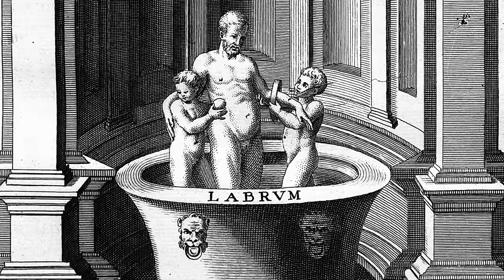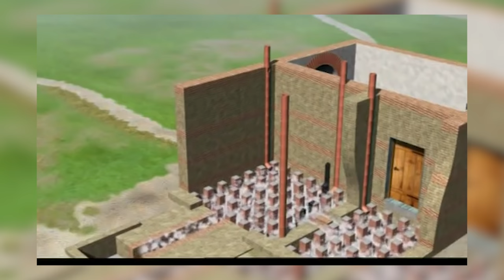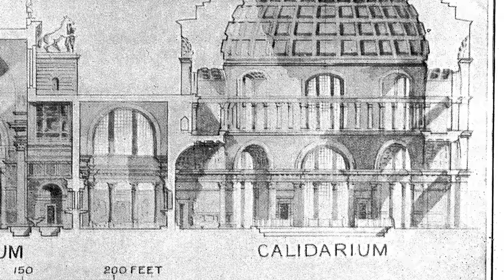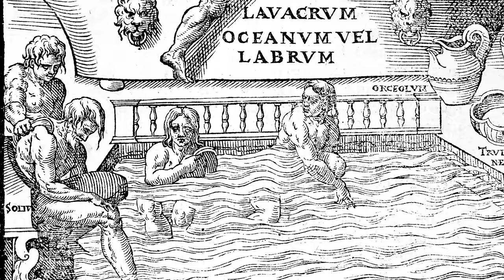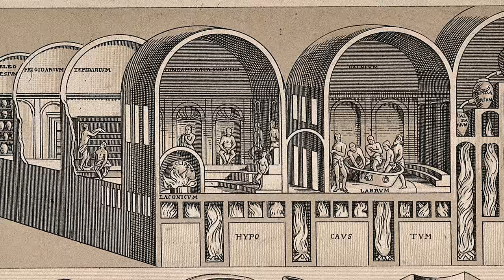Bains et thermes dans la Rome antique | L'Histoire nous le dira #58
On se représente souvent la civilisation de la Rome antique comme étant une civilisation molle. Un peuple de sportif en pantoufle qui se laisse aller dans la douce quiétude et de plaisir. Cependant, il demeure un espace de cette civilisation des loisirs qu’on n’a pas encore vu et qui montre comment se dessine le rapport au corps et … à la dentente et j’ai parlé des bains et des thermes.

 Sources et pour aller plus loin:
CLAVEL-LÉVÊQUE, M. L’Empire des jeux. Espace symbolique et pratique sociale dans le monde romain, Paris, CNRS, 1984.
MALISSARD, A. Les Romains et l’eau, fontaines, salles de bains, thermes, égoûts, aqueducs. Paris, Les Belles Lettres, 1994.
TONER, J.P. Leisure and Ancient Rome, Cambridge, Polity Press, 1995.
MALISSARD, Alain. Les Romains et l’eau : Fontaine, salles de bains, thermes, Égoûts, Acqueducs. Paris, Les Belles Lettres, 1994.
YEGÜL, Fikret. Bathing in the Roman World, Cambridge, Cambridge University Press, 2010,
BRUUN, Christer « Water supply, drainage and watermills », dans The Cambridge Companion to Ancien Rome, sous la dir de Paul Erdkamp, Cambridge, Cambridge University Press, 2013, p. 310-314.
DODGE, Hazel. « Amusing the Masses : Buildings for Entertainment and Leisure in the Roman World », dans David Stone Potter David J. Marringly (dir.), Life, Death, and Entertainment in the Roman Empire, University of Michigan Press, 2010.
DeLAINE, J. The Baths of Caracalla: A Study in the Design, Construction, and Economics of Large Scale Building Projects in Imperial Rome, Portsmouth, RI, 1997.
FAGAN, Garrett G. Bathing in Public in the Roman World, Michigan, University of Michigan, 1999.
DECKER, W. et J.P. Thuillier, Le Sport dans l'Antiquité. Égypte, Grèce, Rome, Paris, Picard, 2004.
THÉBERT, Y. Thermes romains d’Afrique du Nord et leur contexte méditerranéen, Rome, 2003.
ROBERT, Jean-Noël. Les plaisirs à Rome, Paris, Les Belles Lettres. 1983.
NIELSEN, Inge. Thermae et balnea : The Architecture and Cultural History of Roman Public Baths. Aarhus, Aarhus University Press, 1990.
LAURENCE, Ray. Roman Passions. A History of Pleasure in Imperial Rome, New York, Continuum, 2009.
EGER, Asa. « Queered Space in the Roman Bathhouse », in M. Harlow and R. Laurence (eds) Age and Ageing in the Roman Empire, Portsmouth, RI, p. 131-151.
BARTHÈLEMY, Suzanne et Danielle Gourevitch, Les loisirs des romains, Paris, SEDES, 1975.
Références présentes dans: TURCOT, Laurent, Sports et Loisirs, une histoire des origines à nos jours, Paris, Gallimard, 2016.